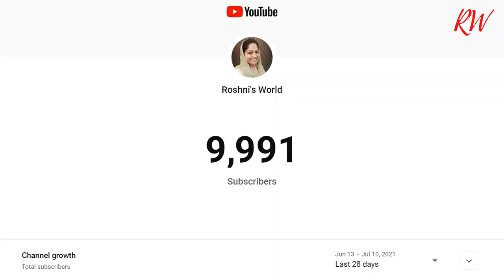10K CELEBRATION ഒപ്പം 1 കപ്പ് പാല് വച്ചൊരു പുഡ്ഡിങ് / 10K celebration Vlog pudding recipe Malayalam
10K CELEBRATION VLOG  ഒപ്പം 1 കപ്പ് പാല് വച്ചൊരു പുഡ്ഡിങ് / 10K celebration Vlog and pudding recipe in Malayalam. easy and simple pudding recipe in Malayalam

Hi, friends we have done it finally our Roshni's world channels are now 10k Subscribers strong family now and in this video I am going to do a small 10k Celebrations Vlog and a simple pudding recipe in Malayalam. this vlog starts with a Day in my life style vlog with sharing a recipe with you guys which is a easy and simple pudding recipe in Malayalam.

FIRST LAYER
Corn flour - 1 ¾ tbsp

SECOND LAYER
Red food color / Rose milk mix  - 1 drop (totally optional)